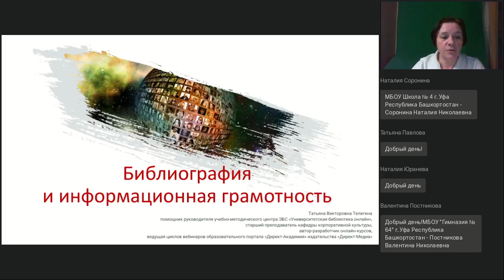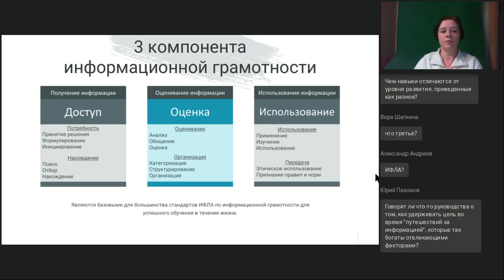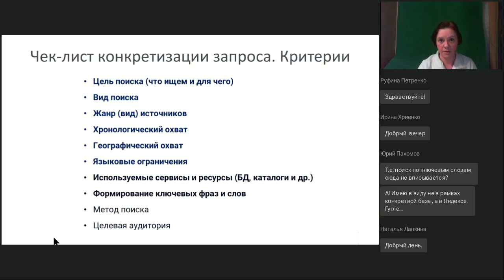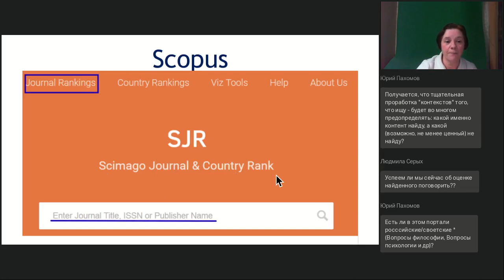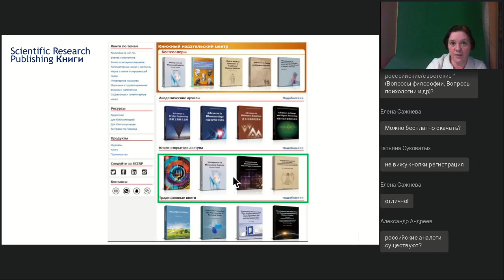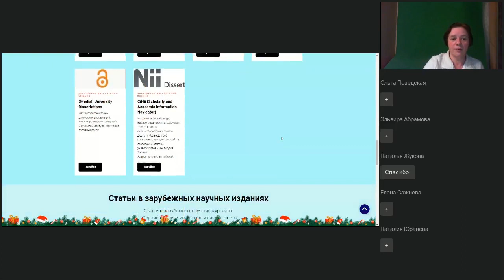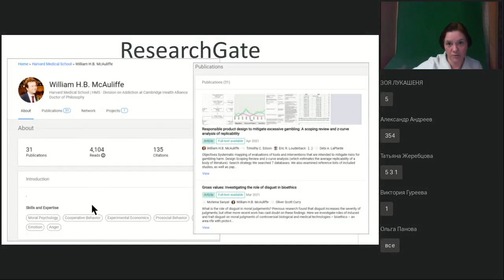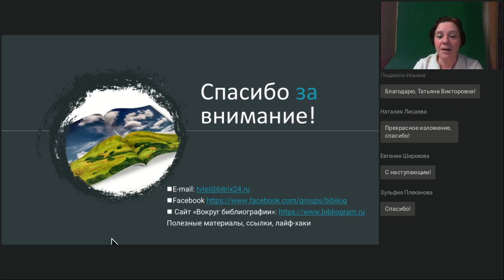Библиография и информационная грамотность Как искать и находить надежные источники информации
Вебинар
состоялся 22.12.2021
Ведущая вебинара:

Библиографическая подготовка — важная составляющая концепции информационной грамотности, согласно «Guidelines on Information Literacy for Lifelong Learning» (IFLA). Библиография — это не только как оформить список источников и ссылки. В первую очередь — это умение осуществить поиск информации. И здесь без библиографической подготовки не обойтись. На вебинаре познакомимся с трехкомпонентной структурой стандартов по информационной грамотности, базовыми знаниями, умениями и навыками библиографического поиска, важными для не библиографов. А также с сервисами и ресурсами, позволяющими повысить эффективность поиска научной информации для публикаций, курсовых, выпускных квалификационных работ.